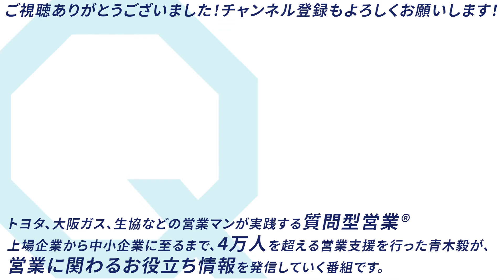セールスのプロ“青木毅”ってどんな人？仕事内容や経歴とは？【質問型営業®︎/青木毅】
青木毅ってどんな人なのか？
その真相に迫ります！

00:34~　普段の仕事内容は？
06:45~　青木流、電話営業とは？
09:30~　ノウハウを活かして、大阪府の教育へ
11:40~　コーチングの原点は、教習所？
13:37~　青木の前職